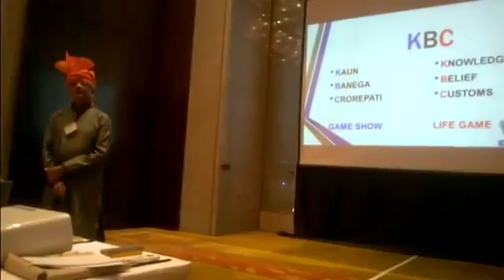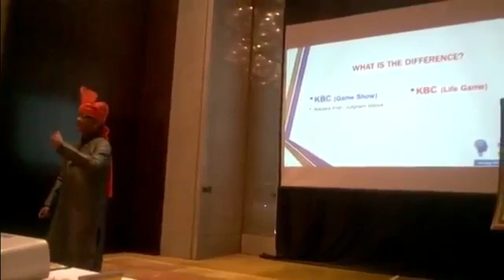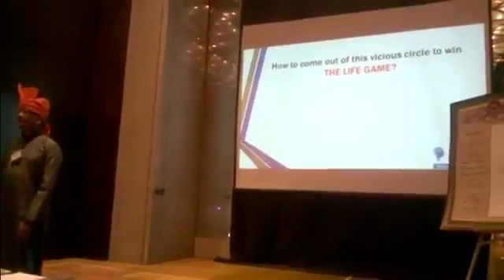MAGIC OF MIND POWER